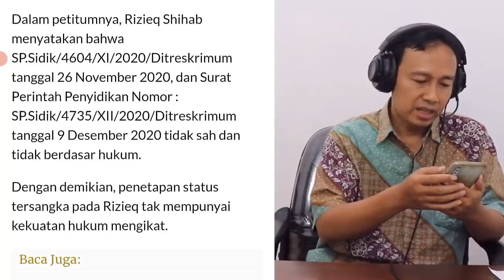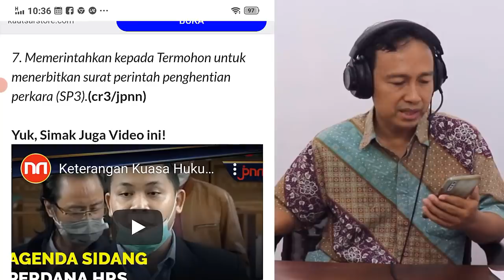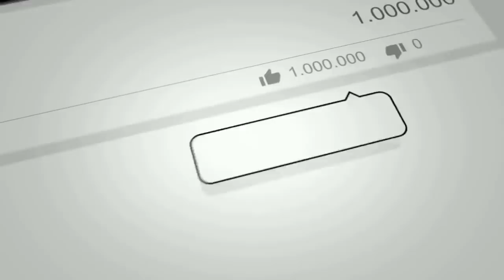MENGEJUTKAN!! KABAR HARI INI, 7 TUNTUTAN HABIB RIZIEQ DI SIDANG PRAPERADILAN, CEK YANG TERAKHIR!!